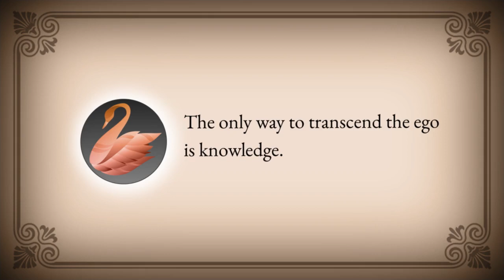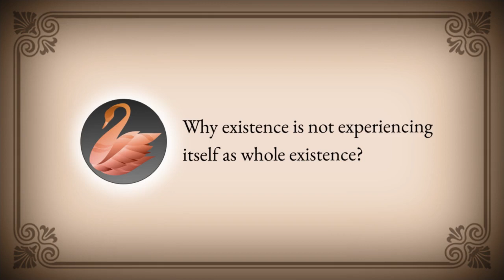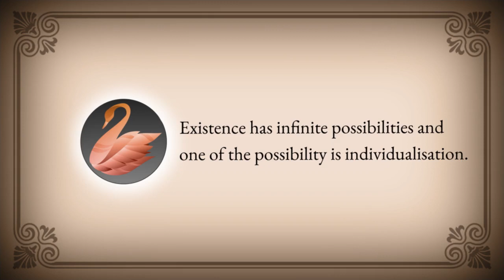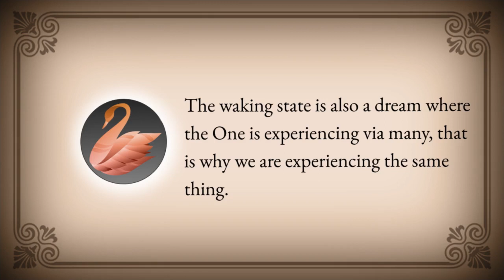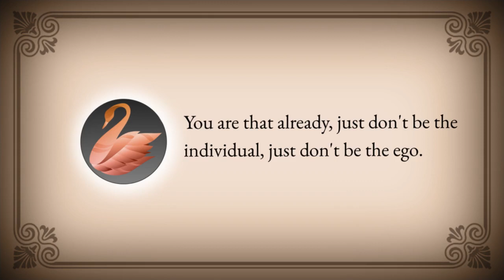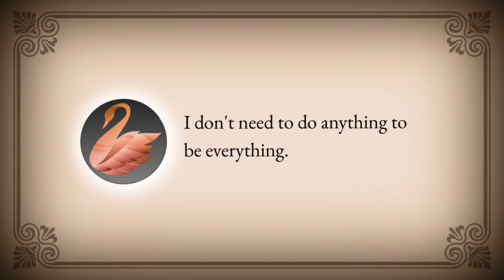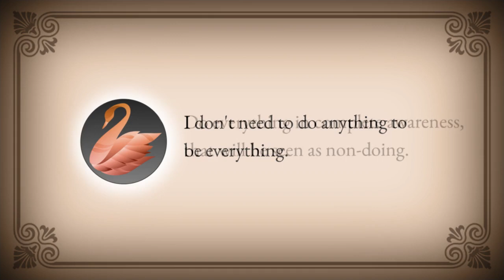Existence, Transcending Ego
What is the best way to transcend the ego?
Why existence is not experiencing itself as whole existence?